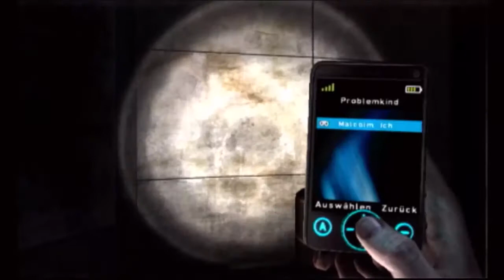Silent Hill Shattered Memories #010 [Rufen wir Konami an📞]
[Gameplay][Horror][Survival]

OOOOOOOOOOOOOOOOOOOOOOOOOOOOOOOOOOOOOOOOOOO

Nach dem ganzen Stress, müssen wir uns mal beschweren!

OOOOOOOOOOOOOOOOOOOOOOOOOOOOOOOOOOOOOOOOOOO

OOOOOOOOOOOOOOOOOOOOOOOOOOOOOOOOOOOOOOOOOOO

OOOOOOOOOOOOOOOOOOOOOOOOOOOOOOOOOOOOOOOOOOO

OOOOOOOOOOOOOOOOOOOOOOOOOOOOOOOOOOOOOOOOOOO

Hochladetermine:

Jeden Tag!